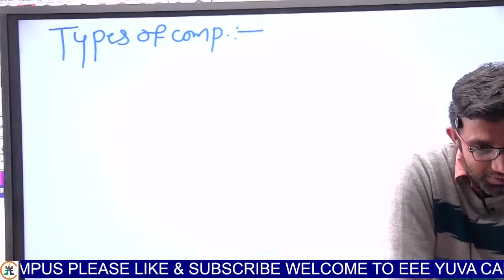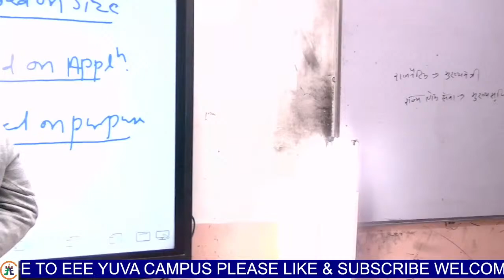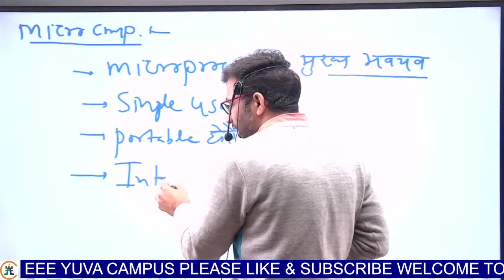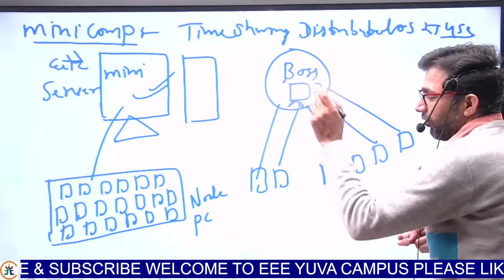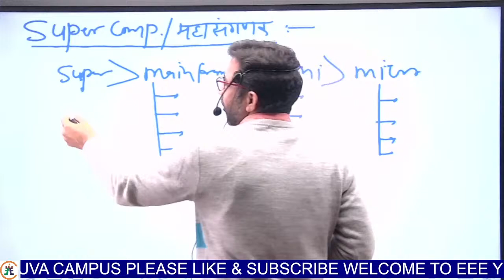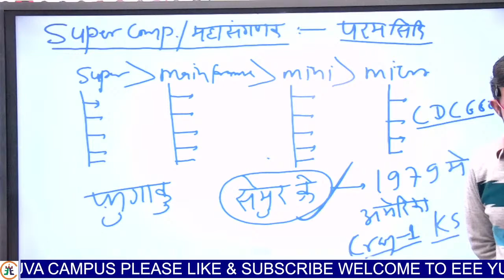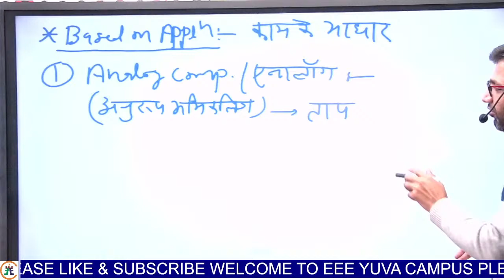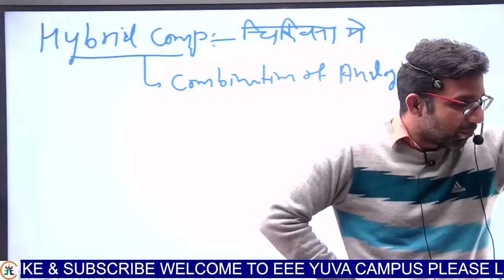कम्प्यूटर की मैराथन क्लास || TYPE OF COMPUTER || LIVE FROM CLASSROOM ||COMPUTER BY ER.P. R. SARAN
आईये चलें सफलता की राहों पर .
अब करें EEE YUVA CAMPUS  के साथ अपने सपनों को साकार।

प्रिय विद्यार्थियों, इस क्लास में EEE YUVA CAMPUS आपके लिए लेकर आया है
आपके लिए # RAJASTHANPOLICE का शौर्य बैच & ग्रामसेवक (VDO) तथा SSC_GD भर्ती के लिए
कान्स्टेबल भर्ती 2021
कान्स्टेबल भर्ती सिलेबस, पद आदि
प्रेरणादायक कहानी।
मोटिवेशनल कहानी।

।। कान्स्टेबल बैंच एवं निशुल्क टेस्ट सीरीज।।

कंप्यूटर  के प्रकार भाग-2 || Types of Computer part-2  || शौर्य बैच || COMPUTER BY ER.P. R. SARAN

नीचे दिए गए टेलीग्राम चैनल के लिंक  पर क्लिक करें और चैनल को जॉइन करें

कम्प्यूटर का इतिहास भाग -1 || History of Computer Part-1 || शौर्य बैच || COMPUTER BY ER.P. R. SARAN

कम्प्यूटर का इतिहास भाग -2 || History of Computer Part-2 ||  शौर्य बैच || COMPUTER BY ER.P. R. SARAN

कम्प्यूटर का इतिहास भाग -3 || History of Computer Part-3 ||  शौर्य बैच || COMPUTER BY ER.P. R. SARAN

नीचे दिए गए फेसबुक पेज के लिंक पर क्लिक करें और ज्वाइन करें